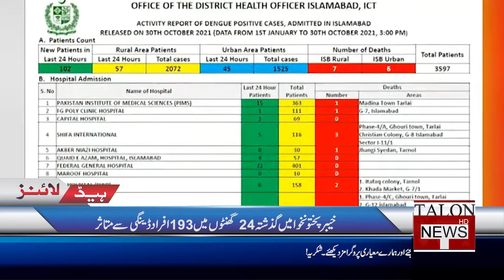Imran Khan Summons PTI Core Committee | Headlines 12 PM | 1 November 2021 | Talon News HD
Imran Khan Summons PTI Core Committee.

Govt-TLP agreement: Pindi breathes a sigh of relief as roads reopen after 12 days.

Authorities restore Metro Bus service in Rawalpindi.

Internet service is still suspended in Gujranwala as of Monday morning.

Imran Khan summons meeting of PTI core committee today.

Those giving examples of Riyasat-e-Madina have destroyed the country’s economy. Shahbaz Sharif.

An accountability court on Monday has once against the deferred indictment of Sindh Chief Minister Murad Ali Shah in Nooriabad Power Plant reference.